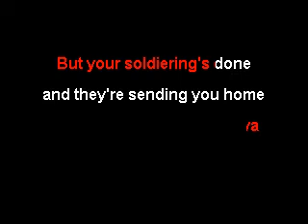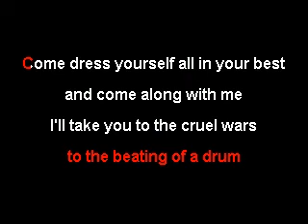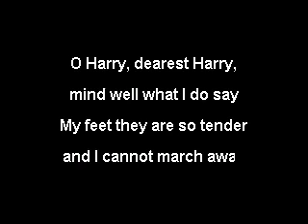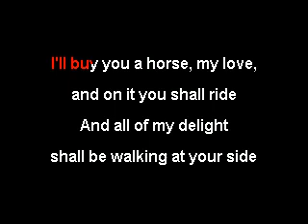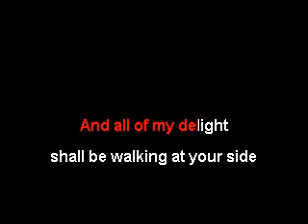The Cruel Wars by The Dreadnoughts